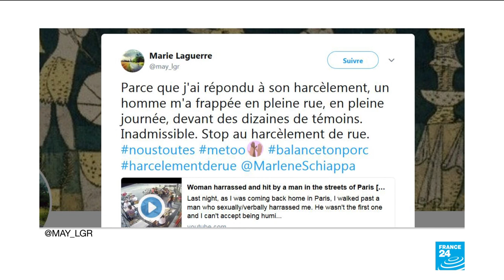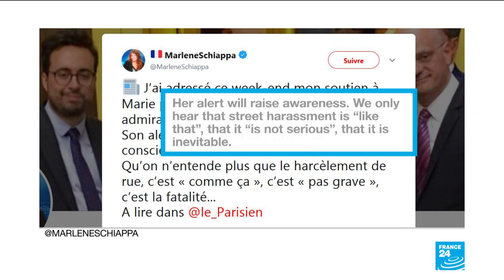Video goes viral of woman harassed, assaulted on Paris street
Paris prosecutors opened an investigation Monday after a young woman was assaulted by a street harasser after telling him to stop – in full view of a terrace full of people and CCTV cameras in Paris's 19th arrondissement (district).